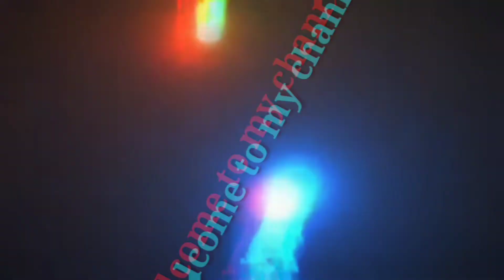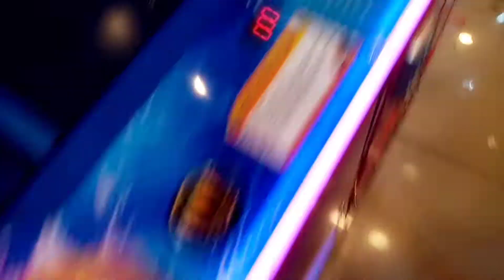World of fun In SM BUTUAN | kids playing in world of fun.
My family go to SM BUTUAN.

Vinstech. Tv